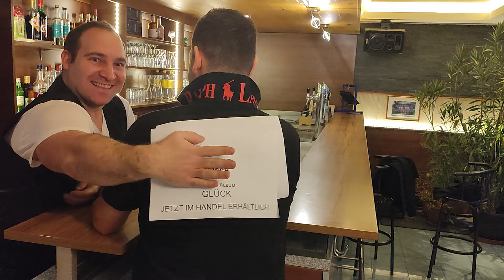Melissa Naschenweng - Hirsch (PhilArch)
Videoteile aus Verliabt - Melissa Naschenweng

Somstog Nocht, i g'spiar schon den Beat
I hau mi ins Getümmel und schwimm anfoch mit
Lippenstift in Moulin Rouge und die Wimpern frisch getuscht
Und vielleicht wird heite noch g'schmust (muah)
I merk scho glei, heit liegt Liebe in da Luft
Und durch den Raum strömt da Moschusduft
Auf da Lauer liegt er schon, vül zu vül Testosteron
Weil ma Mut net kaufen konn
Net umsosnt auf da Jägermeister Flosch'n drauf
Is des G'weih und er reißt sich heit no wos auf
I merk genau, wie er mi onvisiert
Sei Pulver verschiaßt und oll's riskiert (oll's riskiert)
A wenn du heit vor mir niederkniast
Hirsch bleibt Hirsch
I wünsch dir Waidmannsheil für die nächste Pirsch
Hirsch bleibt Hirsch
A wenn du die Signale folsch interpretierts
Du bist und bleibst a fester Hirsch
Er brüstet sich vor mir wie a Muskelprotz
Und sei Blick hängt schon am nächsten Drindlrock
Er mocht gern an auf Klischee
Glaubt er, dass i auf erm steh?
Nur dass i mit erm tonz'n geh
In seiner Lederhos'n a knackige Figur
Doch i steh net auf Hirsch'n nur auf Bergbauerbuam
Er spricht keinen Dialket und er jausnet a koan peck
Wos a Dirndl mecht hot er net gecheckt
Hirsch bleibt Hirsch
Hirsch bleibt Hirsch
Es hilft dir nix, Hirsch bleibt Hirsch

Quelle: LyricFind
Songwriter: Anita Kollmann / Hannes Wallner
Songtext von Hirsch © Sony/ATV Music Publishing LLC